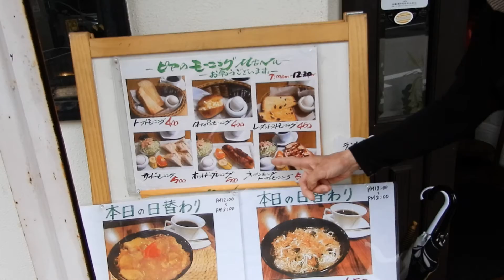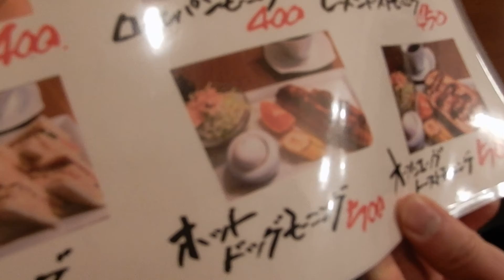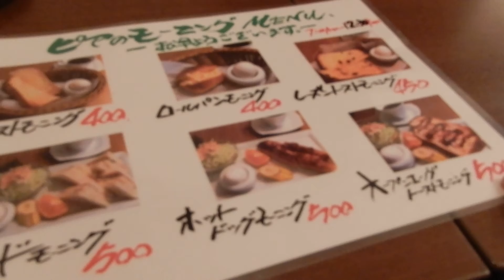喫茶店 ピアのモーニング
喫茶店ピアでモーニングを食べました。